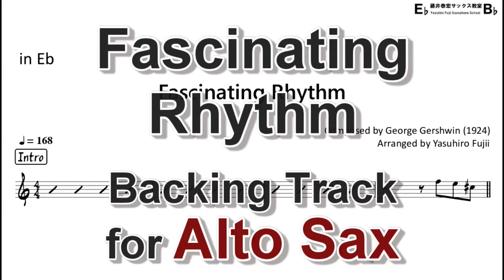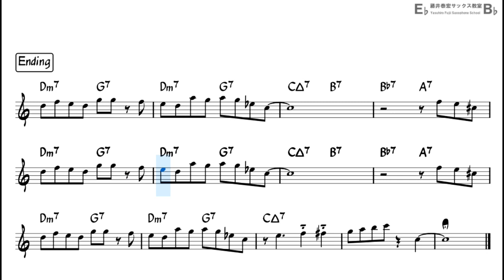Fascinating Rhythm Backing Track with Sheet Music for Alto Sax